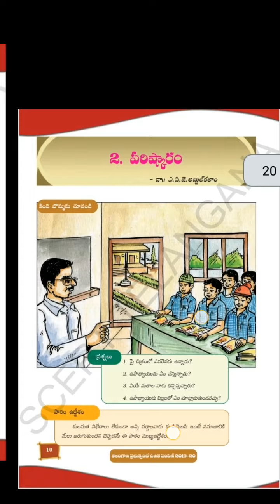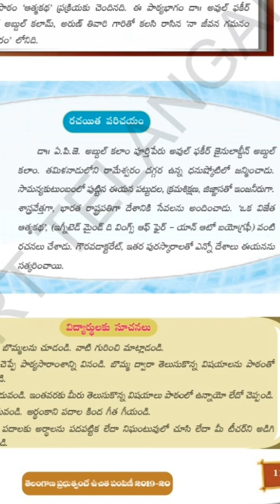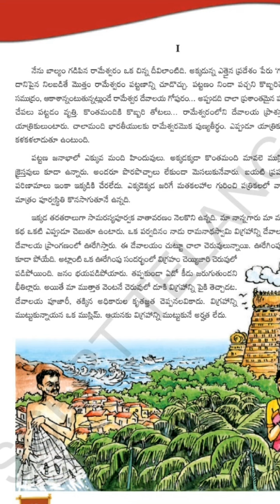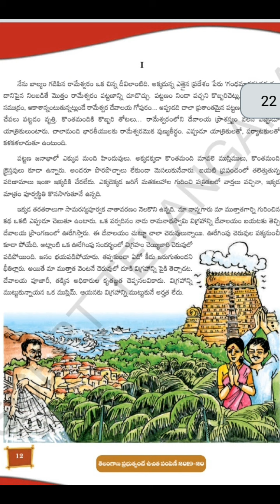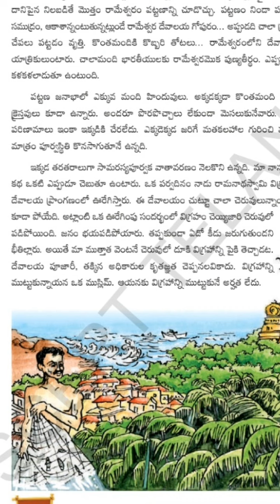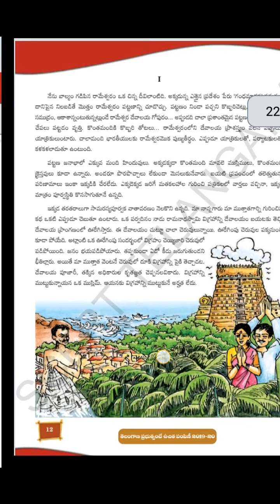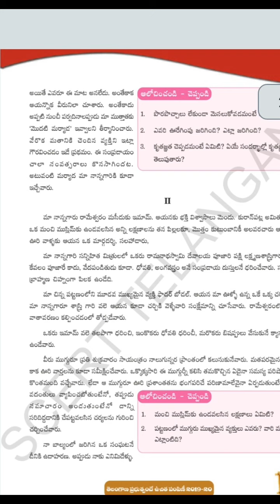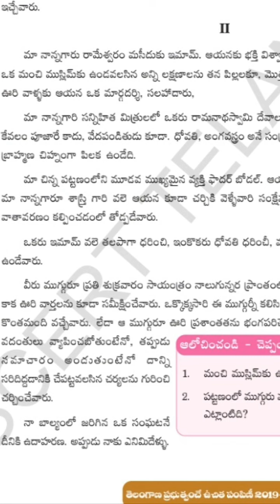10th class-2nd language Telugu Ls-2 పరిష్కారం